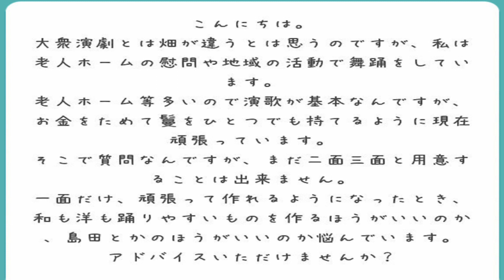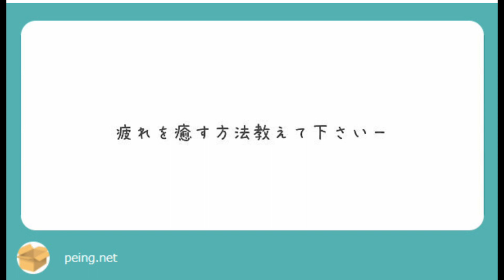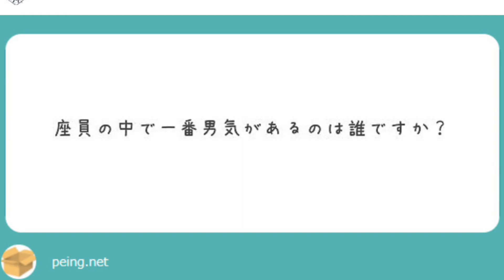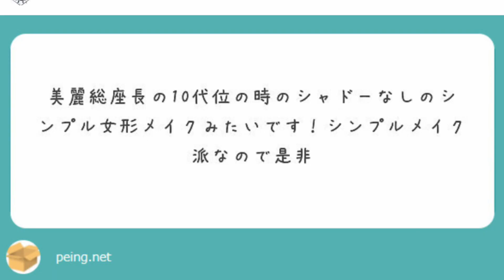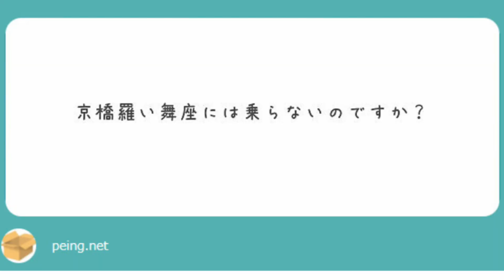質問箱第二弾！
好評につき！龍美麗の「質問箱」に集まった質問への解答編！
まだまだ質問募集中！
龍美麗に答えて欲しいあんな事やこんな事・・・
どしどしご質問下さい！